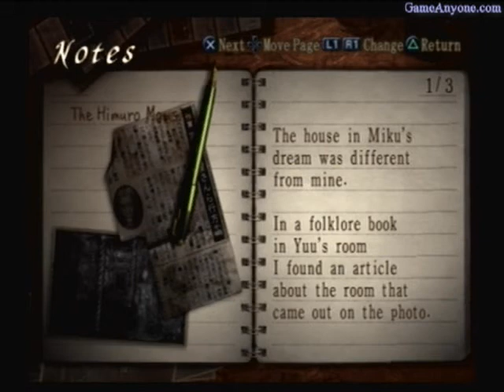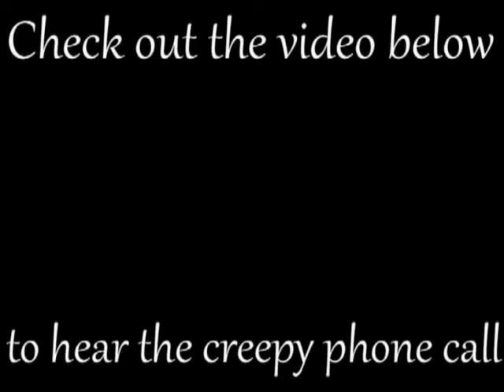Let's Play: Fatal Frame 3 - The Tormented Part 38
We wake up, get a phone call from Kei, explore Rei's haunted house, and collect more info.